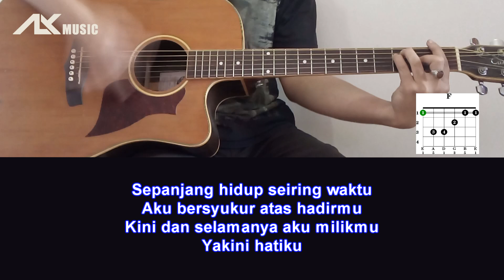Maher Zain - Sepanjang Hidup [ Acoustic Karaoke with Chord & Lyric ]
Lyric
Aku bersyukur kau di sini kasih
Di kalbuku mengiringi
Dan padamu ingin ku sampaikan

Kau cahaya hati
Dulu ku palingkan diri dari cinta
Hingga kau hadir membasuh segalanya
Oh inilah janjiku kepadamu

Reff:
Sepanjang hidup bersamamu
Kesetiaanku tulus untukmu
Hingga akhir waktu kaulah cintaku cintaku
Sepanjang hidup seiring waktu
Aku bersyukur atas hadirmu
Kini dan selamanya aku milikmu

Yakini hatiku kau anugerah Sang Maha Rahim
Semoga Allah berkahi kita
Kekasih penguat jiwaku

Berdoa kau dan aku di Jannah
Ku temukan kekuatanku di sisimu
Kau hadir sempurnakan seluruh hidupku

Repeat reff

Yakini hatiku bersamamu ku sadari inilah cinta
Tiada ragu dengarkanlah
Kidung cintaku yang abadi

Repeat reff